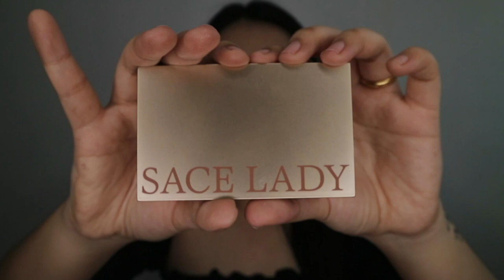Full Face SACE LADY REVIEW | Mura nga, maganda ba?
Hi guys! Today I will be reviewing Sace Lady Cosmetics
Full face of products review
I hope you like today's video!
Thank you Sace Lady for sending these products,

Are you a brand that wants to collaborate/work with me?
or do you want to send me something?

XO's! - CAMYL